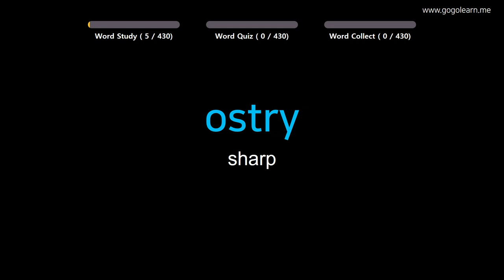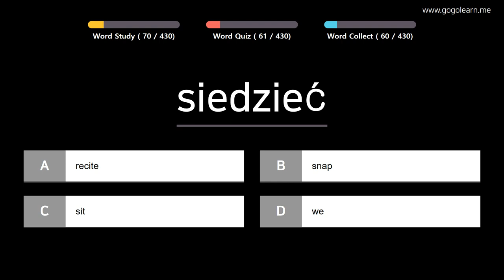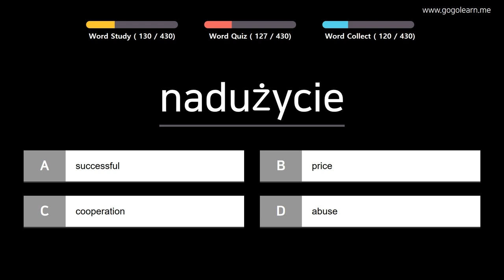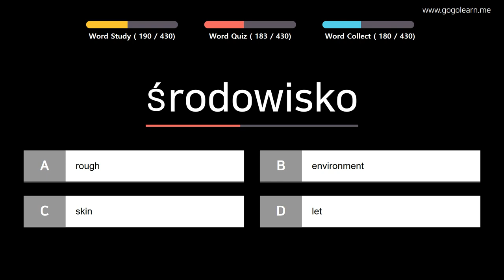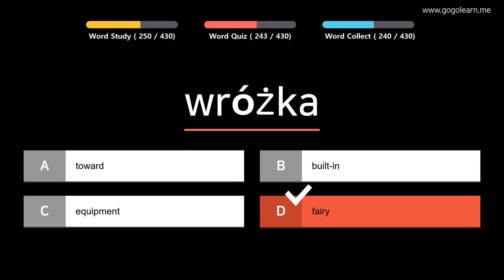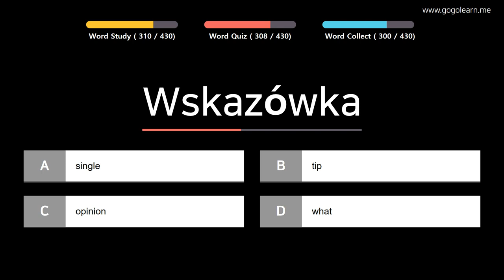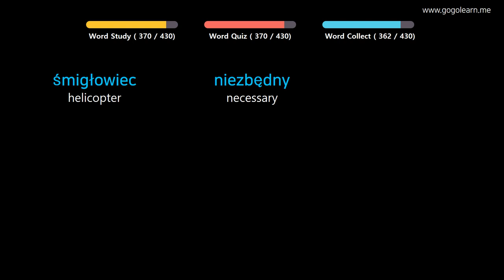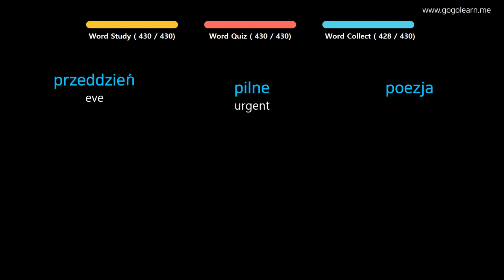Learn Polish |Part 10: Polish Vocabulary For Student | Golearn